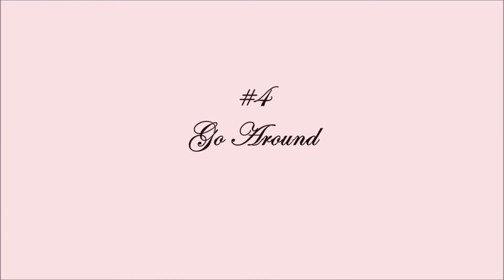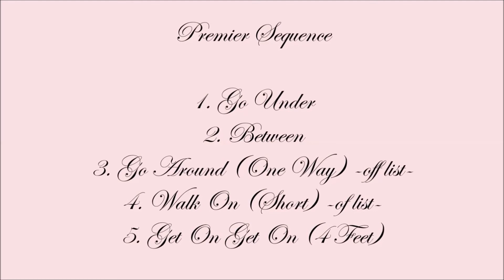Lily All Dogs Parkour L4 Premier (LU south)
Open Division
Submitted 6-1-20
Approved 6-6-20